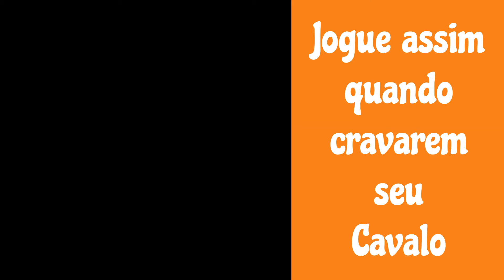FAÇA ISSO quando cravarem seu Cavalo com Bispo g4 | CONTRA ATAQUE E GANHE!!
Muitos adversários precocemente cravam o nosso Cavalo com Bispo g4, e em várias aberturas. Mas você não deve jogar passivamente e sim no contra ataque, e é isso que mostro neste vídeo, algumas estratégias que vão te dar a VITÓRIA!!

00:00 Introdução da jogada
00:50 Bispo vai para c4
02:33 Peão vai para h3
04:41 Peão vai para c4

Se este canal está AJUDANDO seu crescimento no Xadrez, clique no botão VALEU! 💲
ou:
Qualquer valor💲como DOAÇÃO será um incentivo ao meu trabalho no canal. Muito obrigado!

Um vídeo de muito sucesso no canal Magnus Carlsen se defendendo brilhantemente da  estratégia do Mate do Pastor:

Comente o que você achou do vídeo. Se tiver alguma nova ideia sinta-se à vontade em contribuir nos comentários.

Collected for you my top mix of videos!

Thank you, very much, for your help to my channel!